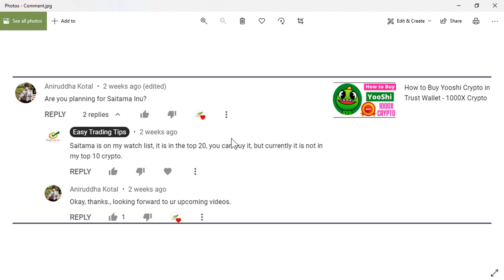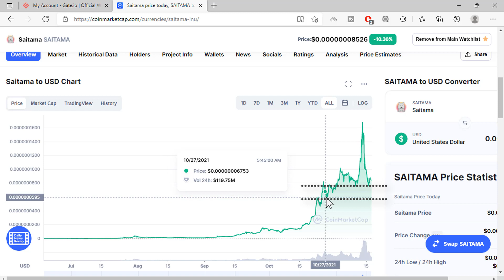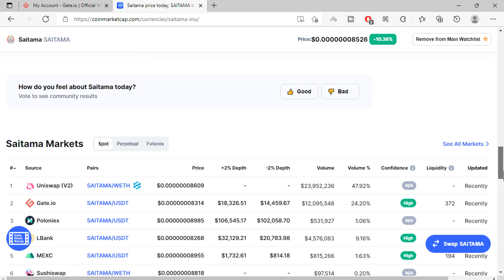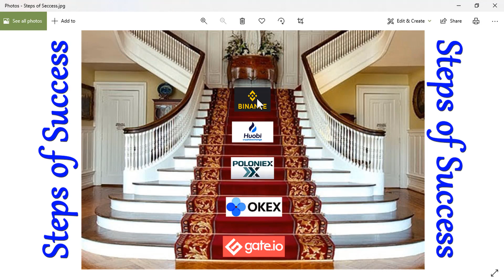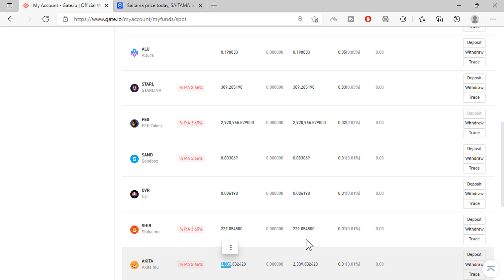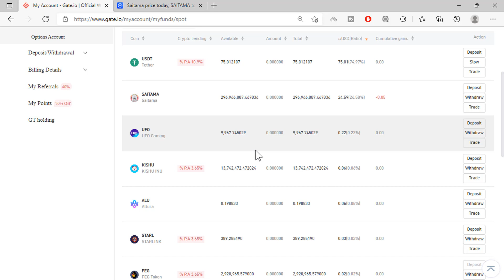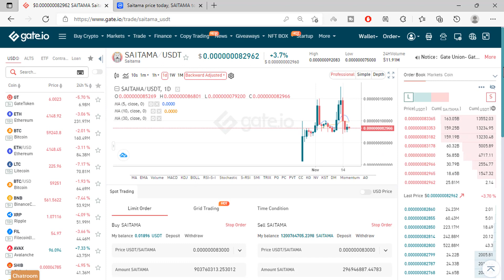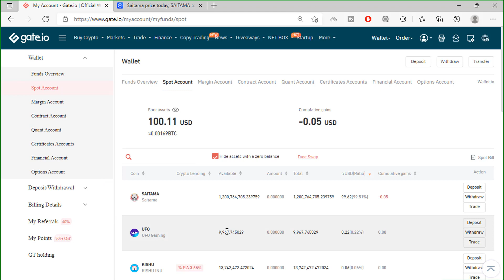Saitama INU Price Prediction Hindi | The Next Shiba INU Coin (साइतमा इनु)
Saitama inu is a very fast-growing cryptocurrency & in this video, we will see the Saitama inu price prediction. Saitama Inu is known as the next Shina Inu coin and it has plans to develop its own ecosystem, including Saitama Mask crypto wallet, NFC-based launchpad platform, and multi-channel content platform.

The Saitama ERC-20 decentralized financial token was created to disrupt and change the future of finance.  According to their website, it was created to bring power to young people and let them control their lives.

Timestamps:
0:00 Introduction
0:30 Example of a comment
1:20 Saitama Inu chart analysis
1:45 Support areas
2:09 Max. Supply
2:37 Saitama Mask
3:09 Saitama Inu Markets
3:45 Steps of identifying best crypto
6:37 Steps on Gate Io
11:05 Conclusion